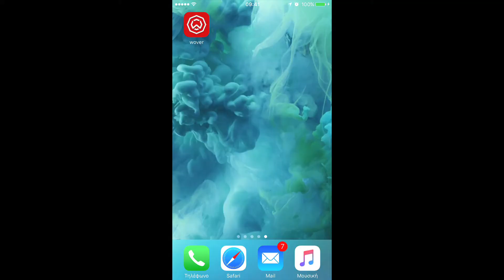WOVER - HEA 2017 Finalist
Το WOVER είναι μία εφαρμογή για κινητά την οποία έχει δημιουργήσει η εταιρεία Mobiltron, η οποία παρέχει ένα προσωποποιημένο σύστημα ενημέρωσης για καταστάσεις έκτακτης ανάγκης.  Με το WOVER ο χρήστη δημιουργεί ένα δίκτυο που τον ενώνει με τους ανθρώπους και οργανισμούς που επιθυμεί να ανταποκριθούν σε περίπτωση κινδύνου. Η εφαρμογή βασίζεται σε ένα σύστημα τεχνητής νοημοσύνης (AI) που αναλύει διαρκώς πληθώρα δεδομένων για την ανίχνευση τυχόν ανωμαλιών στην καθημερινή δραστηριότητα του χρήστη, που θα μπορούσαν να υποδηλώσουν έναν επικείμενο κίνδυνο ή ατύχημα. Το WOVER στοχεύει στην υποστήριξη εκείνων που θέλουν μία δραστήρια, ασφαλή καθημερινότητα, χωρίς άγχος.

Αιτούντες: Σταύρος Σχίζας, Βασίλης Παπακωνσταντίνου.

WOVER is a mobile application developed by Mobiltron that provides a personal emergency alert system. The system also features an artificial intelligence (AI) engine that analyses a variety of data inputs to detect anomalies in everyday activity, that could indicate existing or impending personal emergencies. WOVER aims to help individuals enjoy active, safe and peaceful lives.

Applicants: Stavros Schizas, Vassilis Papakonstantinou.